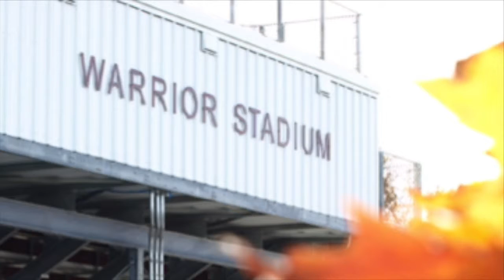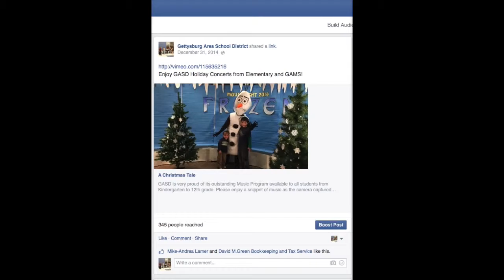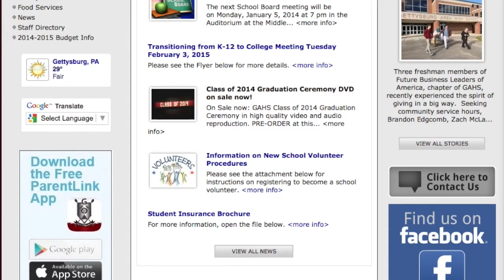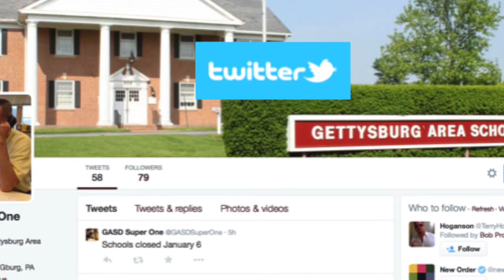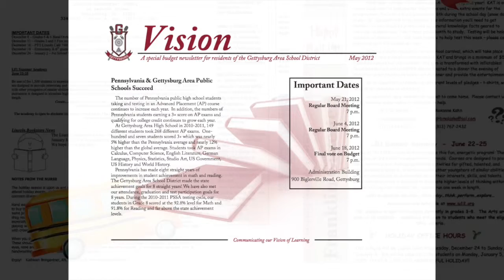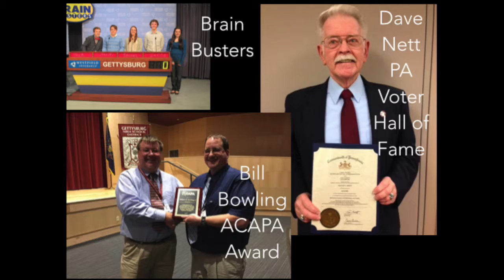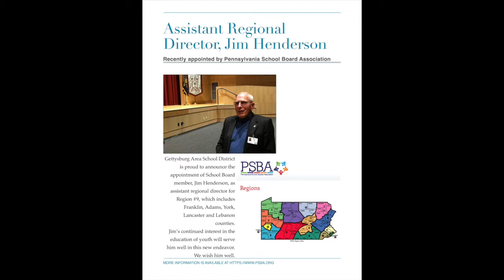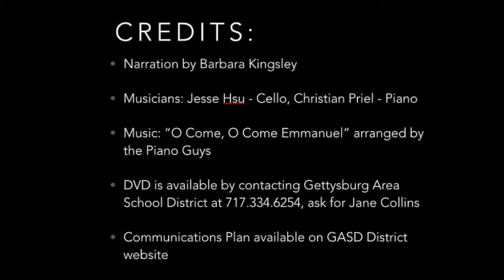Communication Plan revised 2015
Gettysburg Area School District prides itself on transparency.  See how this revised Communication Plan has aided in accomplishing its goals.